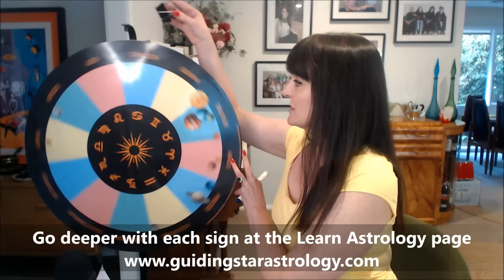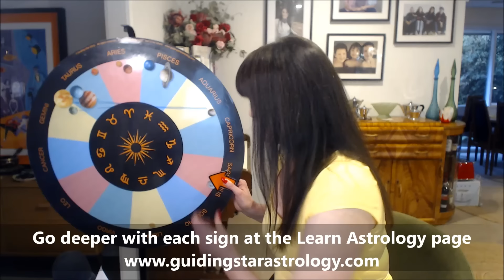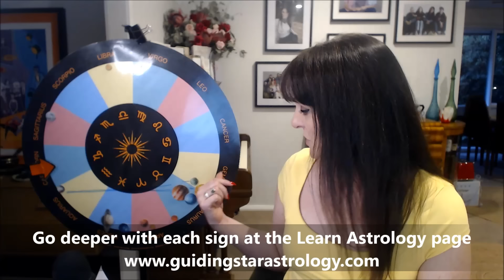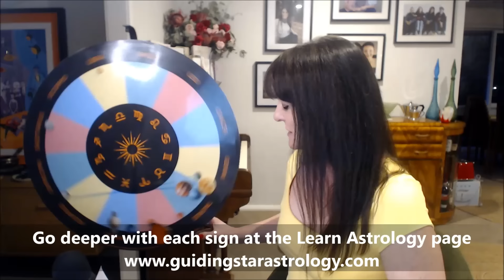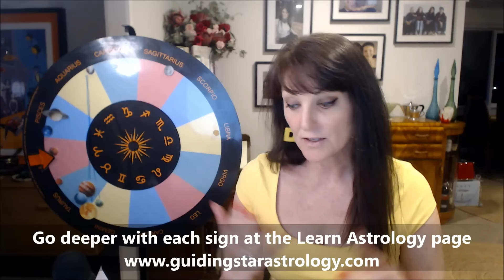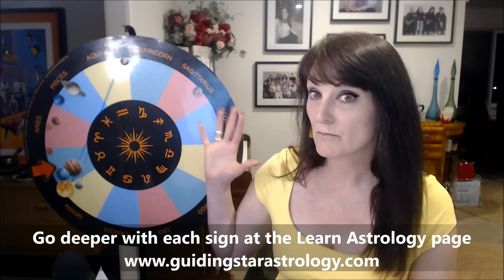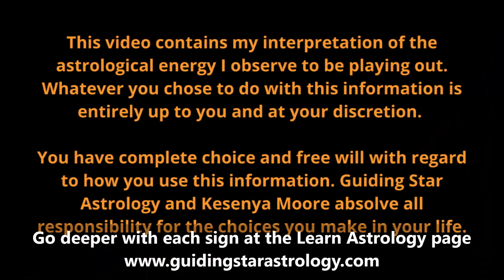HOROSCOPE READINGS FOR ALL ZODIAC SIGNS - Sun Pluto Trine....life gets bigger and better!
Welcome to Guiding Star Astrology. I'm Kesenya, and I want to help you lead a richer, fuller life through the understanding of astrology. Thanks for joining me for your free astrology reading this week.

In the weekly astrology forecast you will find the predictive astrology horoscope for your sun, moon and rising signs - listen to the introduction (it will fill you in on all that is happening in the skies this week and HOW IT WILL IMPACT YOU) then, use the timestamps to take you to your zodiac sign and find out WHAT'S IN STORE FOR YOU.

❤️Time Stamps❤️ are below, but first -

Channel etiquette standards: Comments are invited, provided they are respectful and uplifting to my YouTube community, and to me. If you are incapable of leaving a high vibrational comment, please find your astrological content elsewhere. Like a bouncer keeping the nightclub safe for patrons, low vibrational comments, and people, will be ejected.

♈Aries  1:10:10
♉Taurus  1:15:32
♊Gemini  17:24
♋Cancer  21:42
♌Leo  27:10
♍Virgo  31:29
♎Libra  36:27
♏Scorpio  42:18
♐Sagittarius 47:36
♑Capricorn  53:02
♒Aquarius 59:00
♓Pisces 1:04:06
READINGS with me are now available at the Astrology Readings page of my website - I can't wait to explore your astrology chart!

MYSTICAL TOUR OF ANCIENT EGYPT!
"STARS OVER EGYPT 2024"!

Join David Warner Mathisen, ancient Egyptian mythological scholar, and I, your astrologer, in Egypt in November 2024 for the most AMAZING tour of ancient sites, with our host - phenomenal mystic and sacred historian Patricia Awyan Lehman. Details are available at the events page below. Book in now and reserve your spot! :

LEARN TO ANALYZE YOUR SOLAR RETURN (YEAR AHEAD) CHART

This brilliant technique will have you exploring Solar Return charts for hours on end, as you discover which days are going to be the most important days in your year ahead!

So much fun - enjoy!